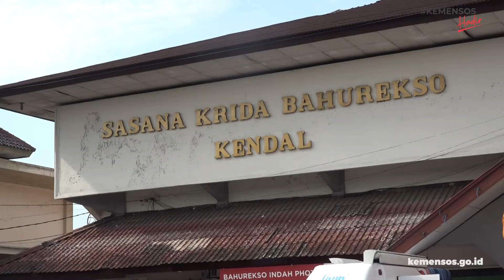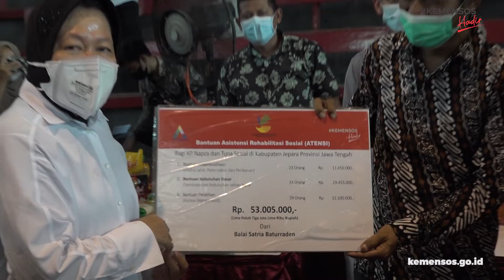Kunjungan Kerja Menteri Sosial RI bersama Komisi VIII DPR RI ke Kabupaten Kendal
Pada (23/9) Menteri Sosial RI Tris Rismaharini bersama Komisi VIII DPR RI melakukan Kunjungan Kerja (Kunker) ke Kabupaten Kendal. Pada kunker ini Mensos Risma pada menyerahkan bantuan ATENSI dengan total senilai Rp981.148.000.

Selain bantuan ATENSI, Mensos Risma juga menyerahkan bantuan stimulan graduasi Program Keluarga Harapan (PKH) sebesar Rp25 juta untuk 10 Keluarga Penerima Manfaat (KPM) di Kabupaten Kendal.

Selengkapnya baca di kemensos.go.id